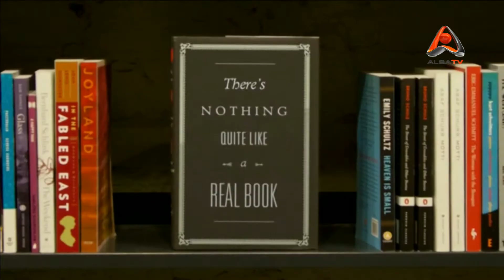DIN VOLEU 14 09 2015